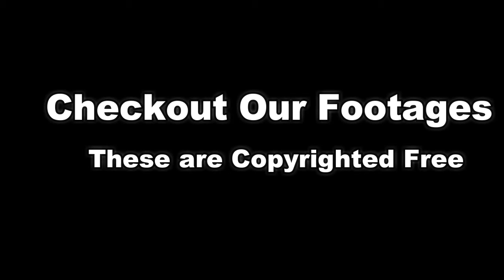Mission to Jupiter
This is Copyrighted Free Footage Video Clip.